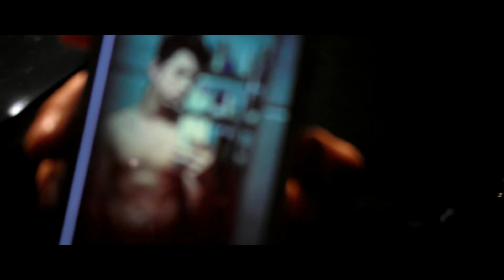GymStudio-F&D-Spezial / Felix´s Pumping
Moin Leute ,GymStudio wieder am Start, diesmal seht ihr im Video,ein Workout,nur von Felix um zu sehen, wie er als Ectomorph trainiert,mit welchen Volumen, welcher Intensivität & welche Trainingslänge.

Weight Gainer